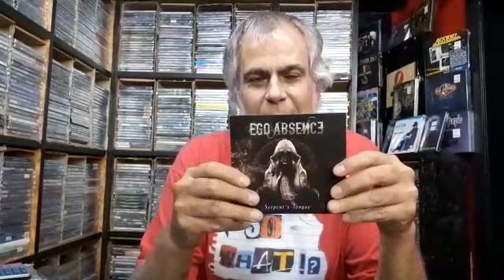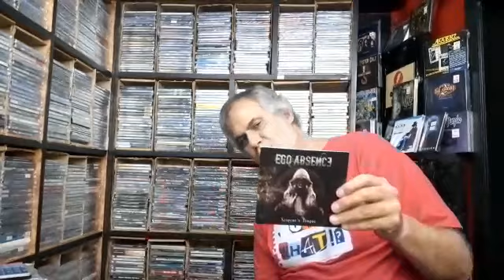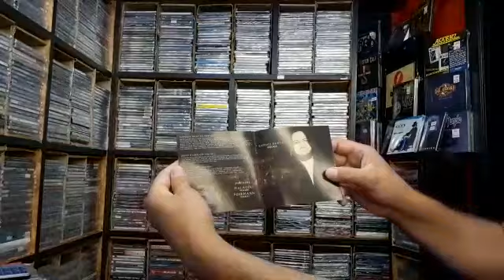10 - EGO ABSENCE - 10/04/21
Ego Absence é uma forma de espalhar motivação e expressar os sentimentos mais profundos do ser humano em forma de música. O estilo da banda é definido como Modern Power Metal, contendo as características clássicas do estilo somadas à influência do metal moderno.
A banda liderada pelo vocalista Raphael Dantas (Soulspell, Gates of Paris) iniciou os trabalhos com uma primeira formação em 2016 com o single “I Am Free”, tendo um ótimo feedback do público.
Começando uma nova formação com a entrada do guitarrista Guto Gabrelon, foram lançados os singles “On The Run” e “Let It Burn”. Este último anunciava o álbum Serpent´s Tongue, lançado em fevereiro de 2020 em formato digital e físico com distribuição no Japão.
Hoje, além de Raphael e Guto, a Ego Absence conta com Augusto Bordini (bateria) e André Fernandes (baixo), formação que pode ser vista no clipe oficial da música G.O.D., gravado no show de lançamento (março/2020).

Raphael Dantas (vocal)
Guto Gabrelon (guitarra)
Augusto Bordini (bateria)
André Fernandes (baixo)

Singles:
I Am Free (2016)
On The Run (2019)
Let It Burn (2019)

Álbum: Serpent's Tongue